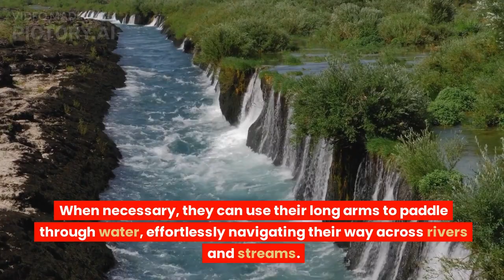Most slowest animal | Sloth | Let's Bite the Facts